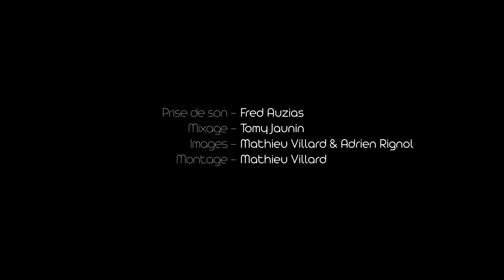AA'IN - El Matapalo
RELEASE PARTY - PAJARILLA

Live @ Toï Toï Le Zinc, Villeurbanne 27/09/2019

El Matapalo - José Julián Villafranca
Joropo Oriental

Rebecca Roger Cruz - Chant, percussions, zapateao' flamenco
Sergio Laguado - Guitare
Manuel Alejandro Sánchez - Contrebasse
Miguel Siso - Cuatro
Manuel Rangel - Maracas vénézuéliennes
Rémi Cortial - Mandoline

Prise de son: Fred Auzias
Mix & mastering : Tomy Jaunin
Images : Mathieu Villard & Adrien Rignol
Montage et réalisation : Mathieu Villard

Produit par le Collectif le Fil d'Ariane & Lamastrock
Booking & management : Lamastrock